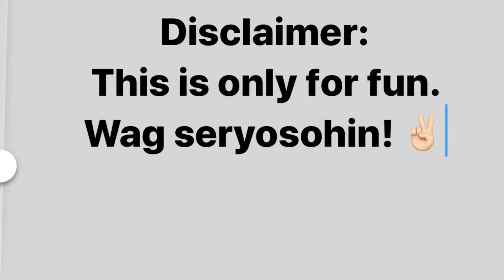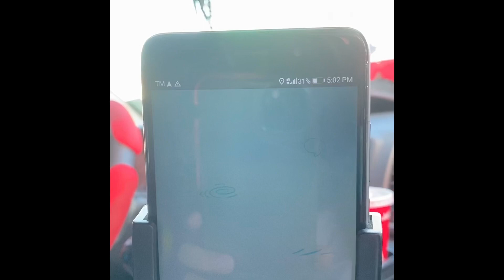Unplanned prank kay Jazz | Aj Apacible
Vlog #7

This is only for fun so please don’t take seriously. Happy 😊 watching!